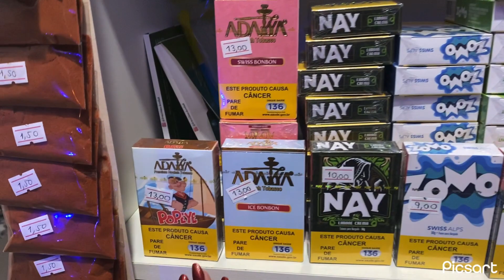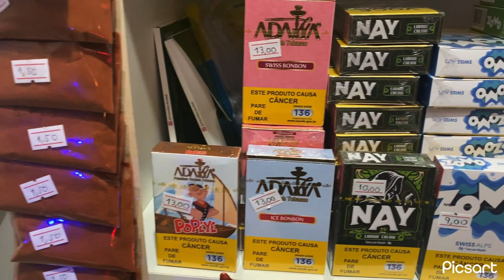Minha adega mercearia está crescendo, vem vê!